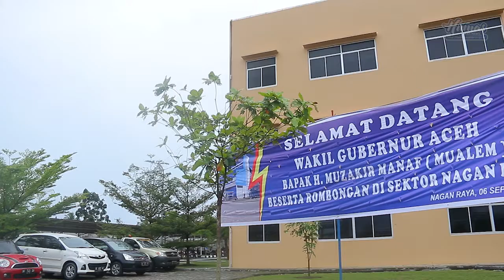MUALEM TINJAU PLTU NAGAN RAYA